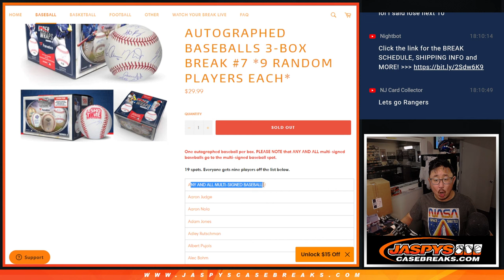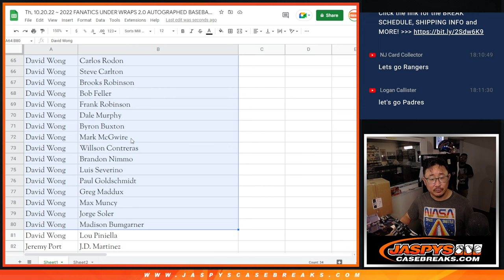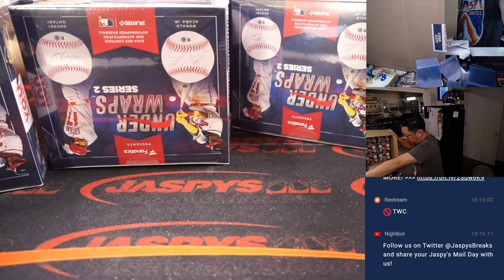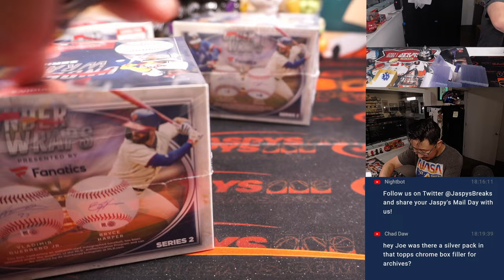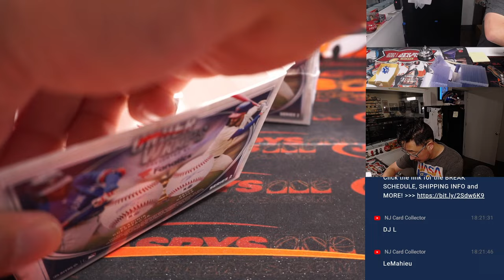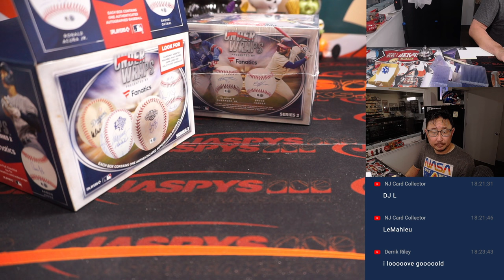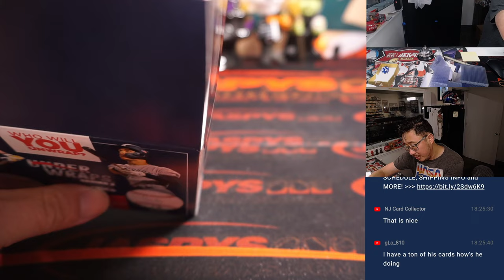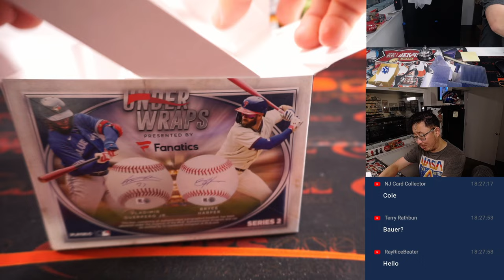Th, 10.20.22 ~ 2022 FANATICS UNDER WRAPS 2.0 AUTOGRAPHED BASEBALLS 3-BOX BREAK #7 *RANDOM PLAYERS*